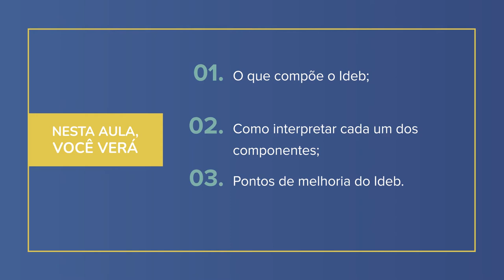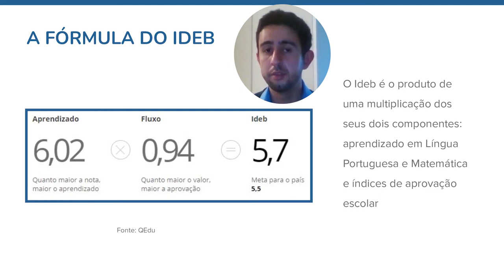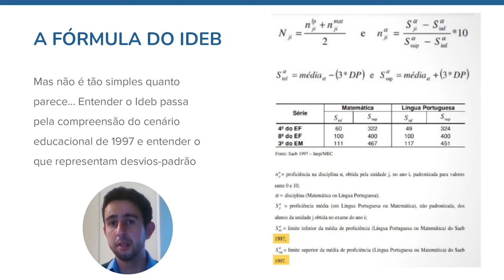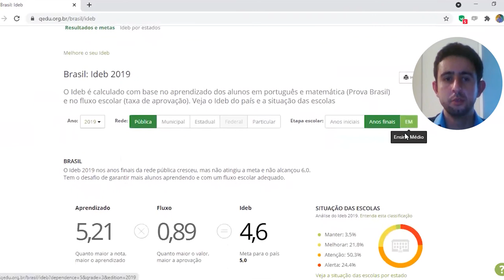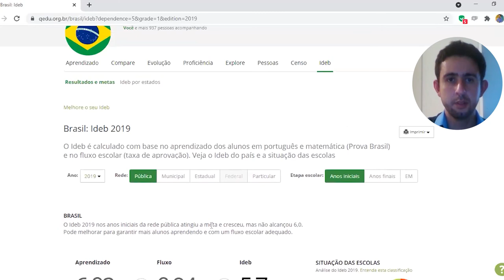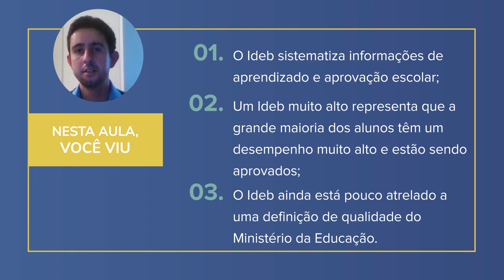Análise de dados educacionais | 1.8 O índice de Desenvolvimento da Educação Básica (IDEB)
Nessa aula você verá a diferença entre dados e indicadores, e também a diferença entre indicadores nacionais (Ideb) e estaduais (Idesp). Curso 'Análise de dados educacionais: aplicando evidências na gestão pública' da Escola de Dados, realizado com apoio da Fundação Lemann e e do Interdisciplinaridade e Evidências no Debate Educacional (Iede).

Por Ernesto Martins Faria – Graduado em Ciências Econômicas pelo Insper Instituto de Ensino e Pesquisa (2008), com extensão em Econometria Aplicada pela Fundação Instituto de Pesquisas Econômicas (Fipe-USP, 2012), mestre em Gestão e Políticas Públicas pela Fundação Getúlio Vargas (FGV-EAESP, 2015) e doutorando em Educação na Universidade de Coimbra (2020). Especialista em cálculos e análises de indicadores educacionais, foi coordenador de conteúdo técnico no Todos Pela Educação, analista de novos projetos acadêmicos no Insper, e fez consultorias para diversas instituições, entre as quais o Cedac, a Rede Globo, o Instituto Arte na Escola e a Unesco.